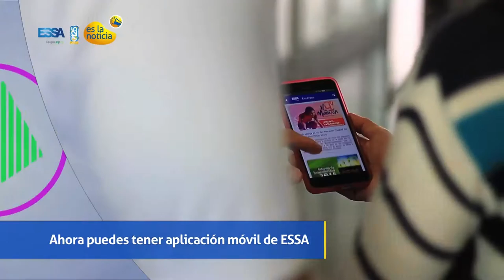ESSA es la noticia: Ahora puedes tener la aplicación móvil de ESSA